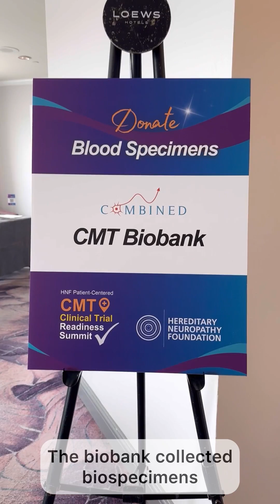Highlights of HNF's CMT Clinical Trial Readiness Summit, San Diego, June 7-8th 2024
HNF is thrilled to share highlights from our first-ever CMT Clinical Trial Readiness Summit, held June 7-8 in beautiful San Diego, CA! This summit focused on optimizing outcome measures and enhancing CMT clinical trials.

The biobank collected biospecimens, providing crucial data for the rapid development of CMT treatments.

Attendees had exclusive 1-on-1 consultations with top CMT experts like Dr. Glenn Pfeffer on surgery and Mitchell Warner, CPO, on Helios Bracing. Throughout the summit, CMT patients shared their insights, experiences, and voices with the individuals driving research and treatments, fostering a collaborative environment aimed at advancing CMT therapies.

The event brought together patients, care partners, clinicians, industry leaders, and regulatory representatives from the FDA and C-Path for open discussions on the challenges and solutions for conducting successful CMT clinical trials, with patients at the heart and center.

The 2-Day agenda also featured CMT Lounges for building friendships, networking, and connecting with CMT resources. Sessions included CMT genetics, adaptive exercise, mental health, what’s next for CMT treatments and more.

This summit was all about connecting, learning, and advancing CMT research. We’re so grateful to everyone who joined us and made it a success.